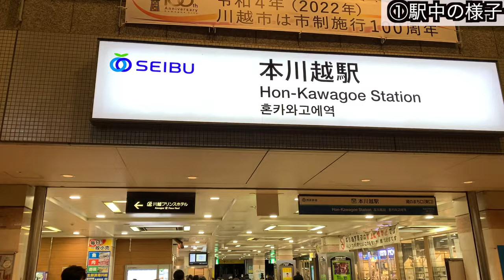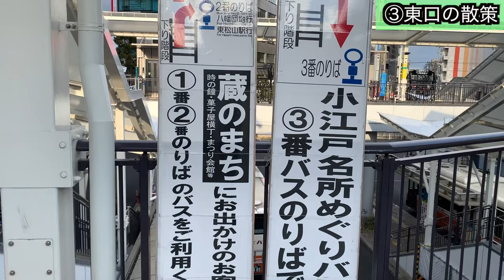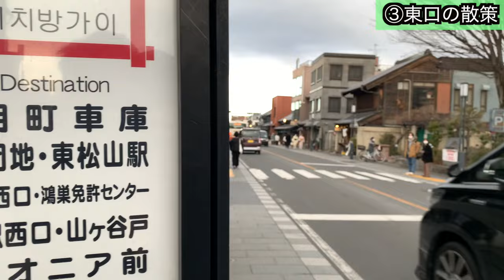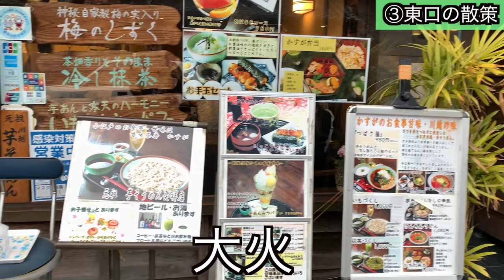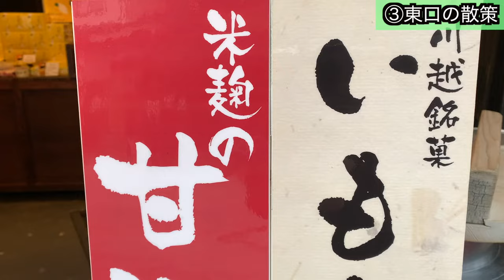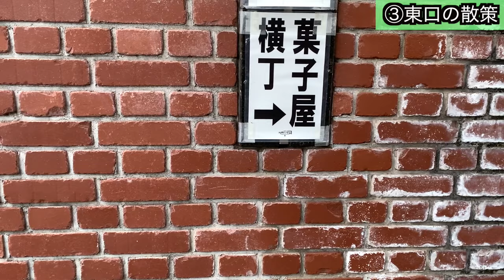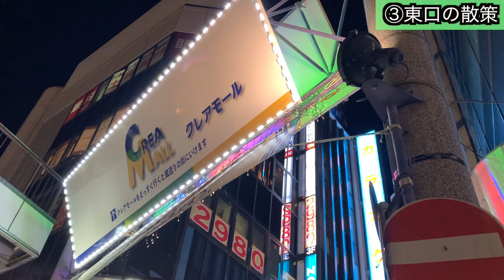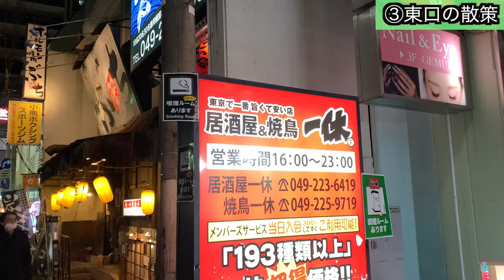【栄え方も尊敬】埼玉県「川越駅」周辺を散策！栄え方、観光要素、共にパーフェクトだった！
埼玉県川越市の中心駅、川越駅（JR、東武）・本川越駅（西武）の周辺を散策した動画でお送りします。
小江戸・蔵の街も大変美しく、川越駅前の都会ぶりにはもはや脱帽レベルです。
わかりやすく、紹介したつもりですので是非最後まで楽しんで見てください＾＾

目次〉
0:00 駅構内様子
1:14  西口散策
5:18 東口散策
9:42 さいたま新都心散策

【関東圏内の街ブラの動画】

Youtubeオーディオライブラリー引用。

〈画像引用〉
Googleマップ